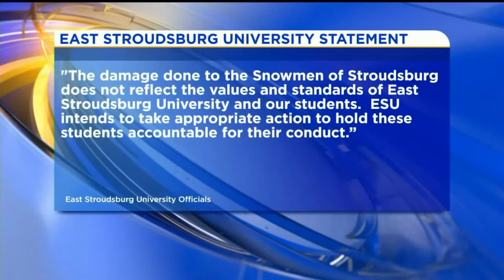Pennsylvania College Football Players Charged for Vandalizing Snowmen Displays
Police charged four members of East Stroudsburg University`s Football team with vandalism.